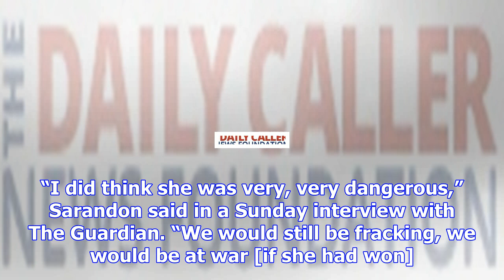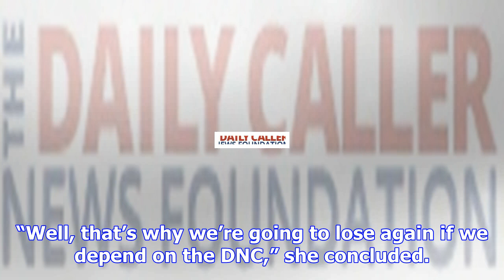Actress susan sarandon calls hillary ‘very dangerous,’ says country would be at war if she’d won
Hollywood actress Susan Sarandon called Hillary Clinton “very dangerous” and said the country would ...